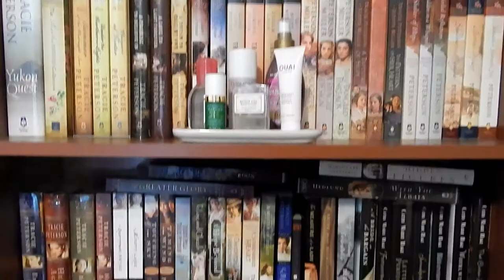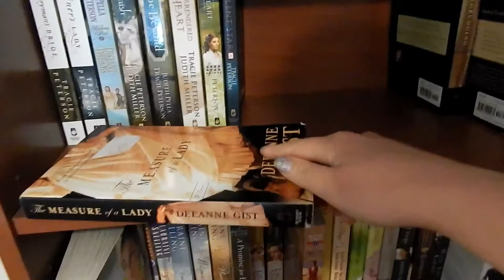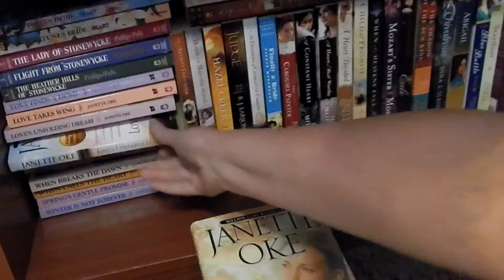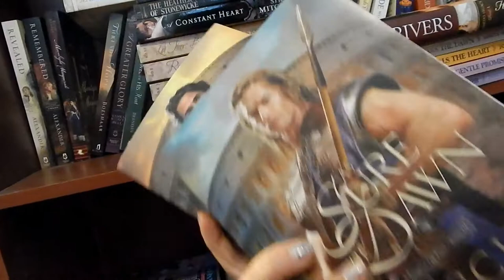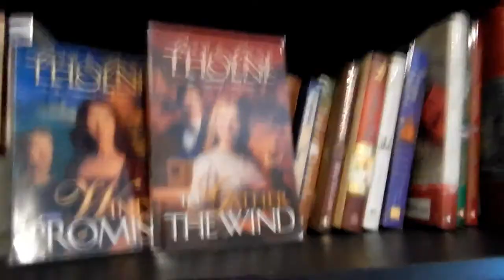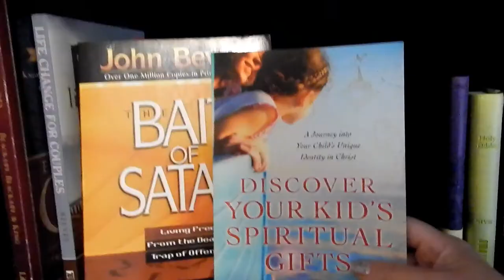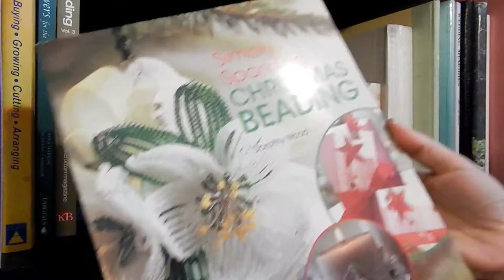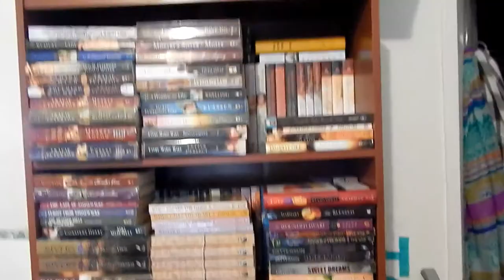Book declutter destash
Hello my Beautiful Bitterroots!

Lyssah and I would love to hear from you
Alberton, MT 59820